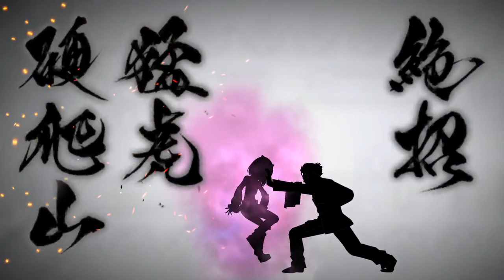FGO Li Shuwen Assassin Solo Helena World End Match (Prisma Codes)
Nothing special, I simply refuse to wait until Seraph or Ooku to debut my Li Shuwen.